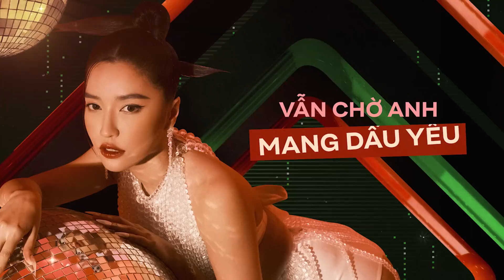TA CHẲNG CÒN AI | BÍCH PHƯƠNG x 1989s MUSIC TEAM (Album 25th Làn Sóng Xanh)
TA CHẲNG CÒN AI
Composer: DUC TRI
Music Producer: 1989S MUSIC TEAM
Singer: BÍCH PHƯƠNG
Arranger: VIET THANG

Designer: TUAN LE
3D - Motion graphic: DANH PHAM

Executive Producer: DIEU MINH LE

Fanpage chính thức LÀN SÓNG XANH:
© Bản quyền thuộc về VOH & YP Entertainment (Vui lòng không reup)
© Copyright by VOH & YP Ent. (Do not reup)